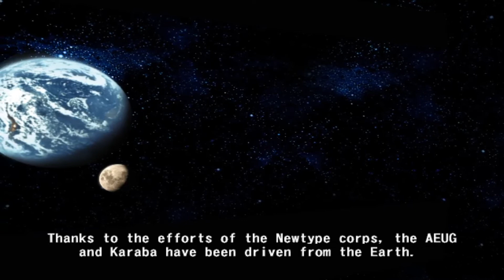Mobile Suit Gundam: Gundam VS Zeta Gundam; Rosamia, Newtype Research Accelerated Route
NeX once again rants about his infamously low tolerance for the stupid.